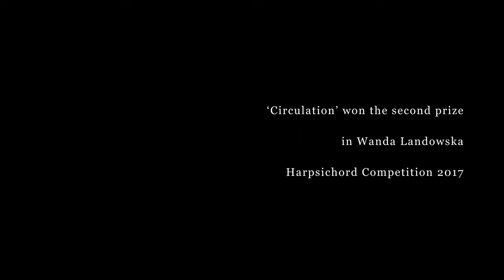Stanisław Leśniewski - Circulation (D. Kubik, live recording)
'Circulation' won the second prize in Wanda Landowska Harpsichord Competition 2017

The recording was co-financed by the Institute of Music of the University of Zielona Góra

Recorded live in the wine cellar of the Miłosz Vineyard

Stanisław Leśniewski - composition
Daria Kubik - harpsichord
Filip Malinowski - video